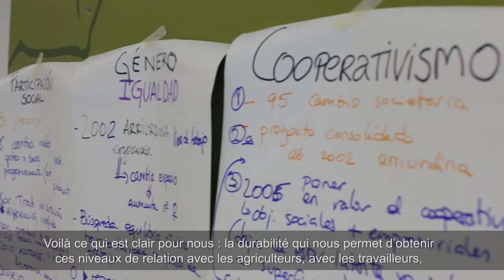Por una economía más humana: Cooperativa agraria Vasca (subtítulos en francés)